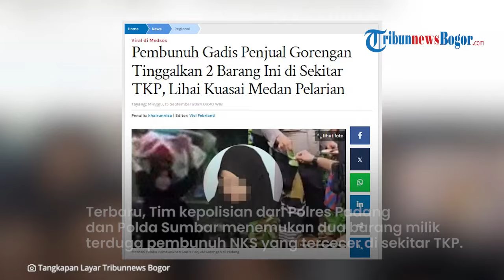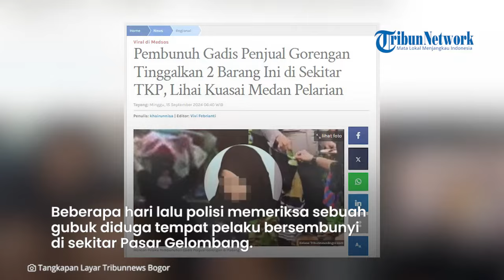BUKAN ORANG BIASA! Pembunuh Nia Gadis Penjual Gorengan Hafal Medan, Polisi Kewalahan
TRIBUN-VIDEO.COM - Para pelaku pembunuh NKS (18) gadis penjual gorengan ternyata bukan orang sembarangan.

Diduga para pelaku lihai mengelabui polisi hingga membuat mereka sulit dideteksi keberadaannya.